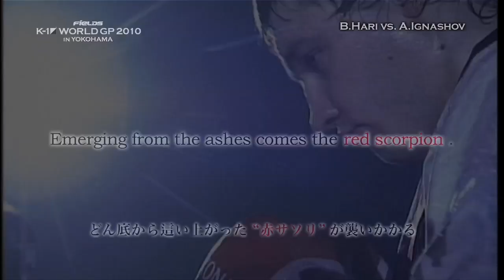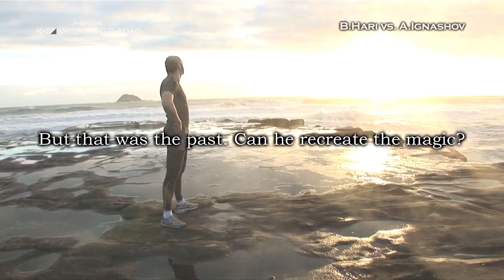Badr Hari vs. Alexey Ignashov - WGP PV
Badr Hari vs. Alexey Ignashov's Promotion Video of FieLDS FieLDS K-1 WORLD GP 2010 IN YOKOHAMA (April.3.2010 / Yokohama Arena, Japan).

蘇った赤サソリの毒は、ゴールデン・ボーイを刺し殺すことはできるのか!?　バダ・ハリ vs アレクセイ・イグナショフ。4・3『FieLDS K-1 WORLD GP 2010 IN YOKOHAMA』横浜アリーナ大会で闘う両者のプロモーションビデオをお届けする。